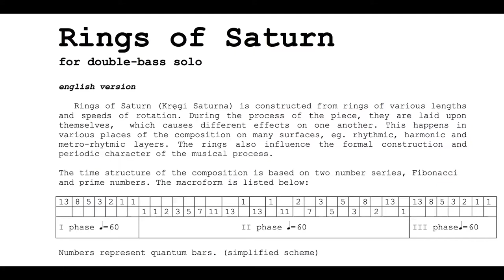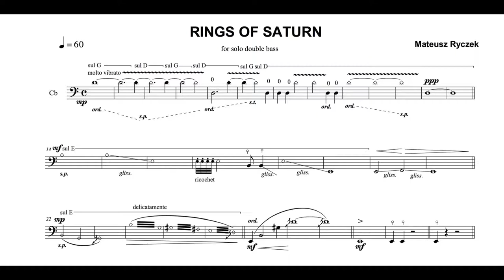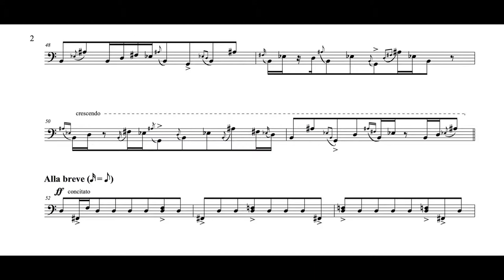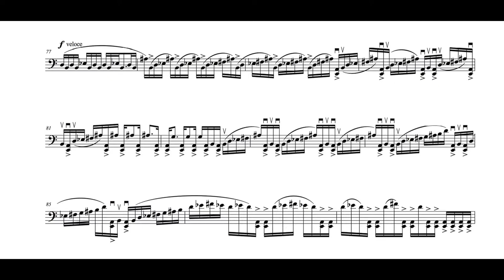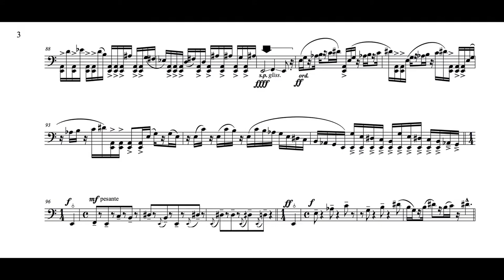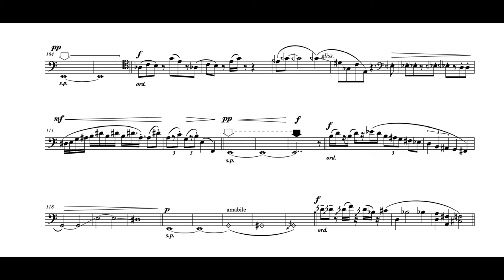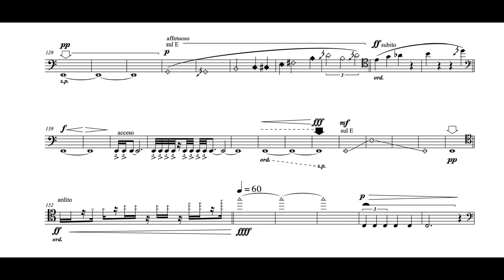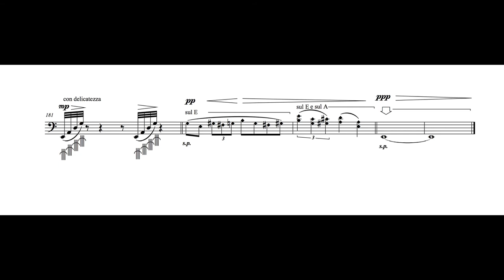Mateusz Ryczek - Rings of Saturn [w/ score]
Mateusz Ryczek (b. 1986) "Rings of Saturn" for solo double bass, played by Jakub Cywiński

The score is published by Simon Verlag für Bibliothekswissen and can be purchased here: